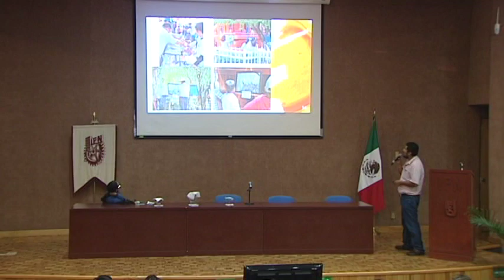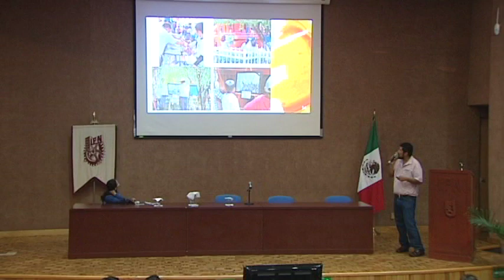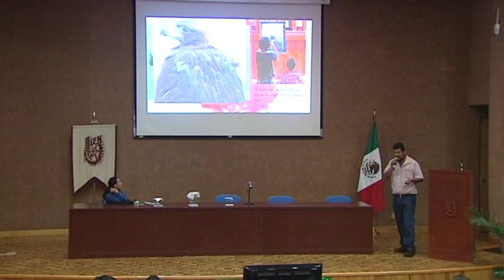9ª Jornada de Ornitofauna y Arbolado - Monitoreo del Águila Real 02/02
9ª Jornada de Ornitofauna y Arbolado
Titulo: Monitoreo del Águila Real
Duración: 30 min 09 seg
Año: 2018
Autor:  IPN